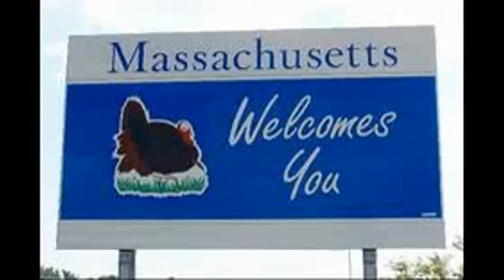Driving In Massachusetts 072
Bad drivers and random incidents while driving.

00:12 Stop Sign Runner
00:21 Turkeys
00:40 Second Thoughts
00:49 More Second Thoughts
01:02 Skunk
01:21 Close Call (OK)
01:31 Last minute turn / Red light runner (OK)
01:46 Red Light Runner (OK)
01:57 Pedestrian Challenge (OK)
02:19 Oklahoma Highway Patrol Response (OK)
02:37 Green Light Sitters (OK)
02:55 KOKC Arrival (OK)
03:18 Signal Left, go Right (OK)
03:31 Tailgater (OK)
03:54 Stopping on the Tracks (OK)
04:13 Blocker (OK)
04:37 Stop Sign Runner (OK)
04:47 Undulating Road (AR)
05:13 More wavy road (MO)

Massachusetts, Oklahoma, Arkansas, and Missouri USA
Using two Genius DVR FHD590 Cameras